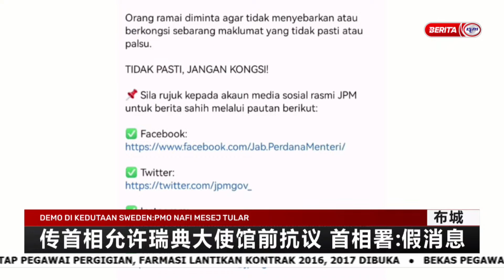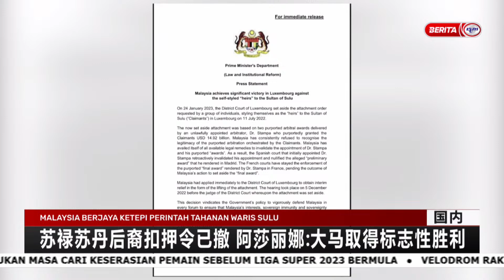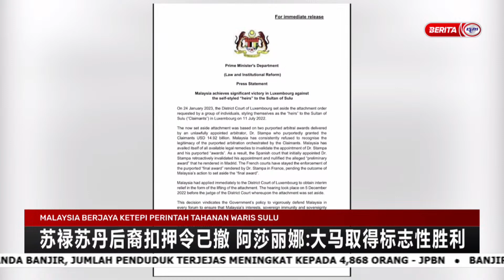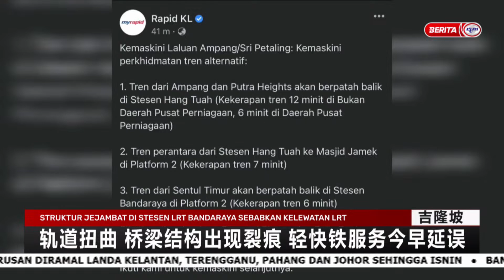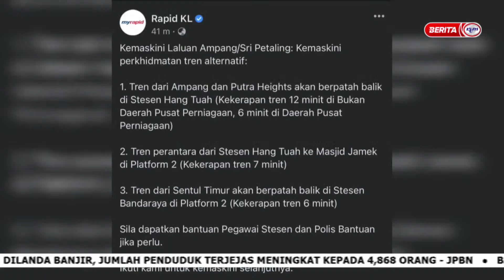27 JANUARI 2023 –BERITA MANDARIN